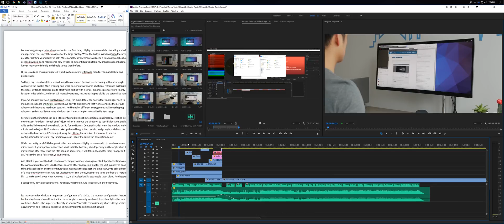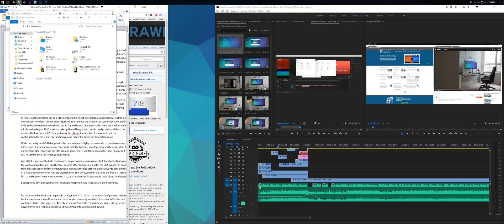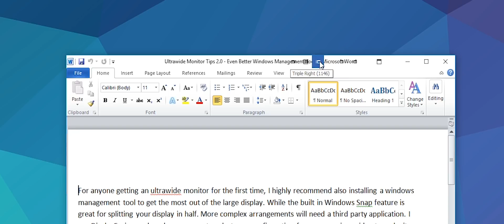Ultrawide Monitor Tips 2.0! Improved Windows Management with DisplayFusion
New tweaks to get the most out of my Ultrawide Monitor for productivity and everyday usage. I've tried a bunch of different windows management application but I find DisplayFusion the most simple and easy to use.

You'll need the Pro version of DisplayFusion to get the Monitor Split feature but you can try their 30 day free trial to make it works for you before you commit

My Ultrawide Monitor - Dell U3415 34" 3440x1440